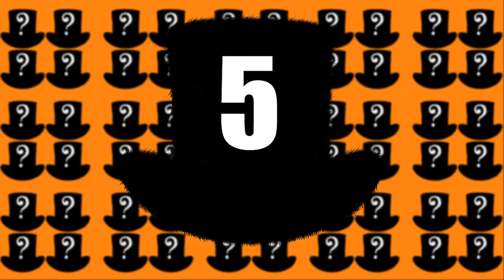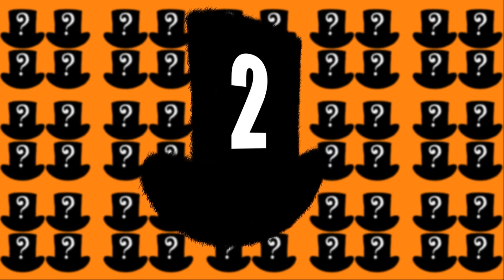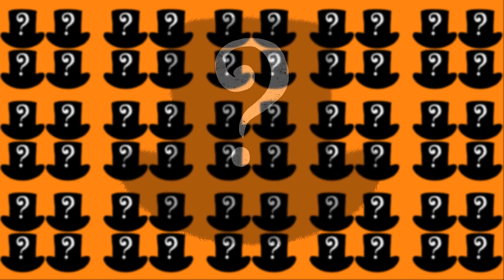TOP 5 Mystiske Personer Fundet i Menneskers Hjem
Velkommen til en Tænkehatten video! I dag tager vi et kig på 5 Mystiske Personer Fundet i Menneskers Hjem
Dette betyder at vi i dag tager et kig på 5 forskellige historier hvor folk har fundet fremmede og mystiske personer i deres eget hjem!
Hvis der er en ting man ikke har lyst til at finde i sit eget hjem, så er det helt klart en fremmed der har boet der længe!
Bare selve tanken om at man lige pludselig opdager at der har boet en fremmed hos en i flere dage eller måske måneder lyder ret uhyggeligt.
Men lad mig da ikke spilde mere af din tid, så lad os komme igang med videoen og starte listen over TOP 5 Mystiske Personer Fundet i Menneskers Hjem